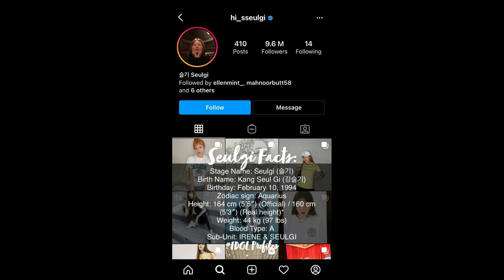Red Velvet (레드벨벳) - How well do you know Red Velvet Seulgi aka Kang Seul-Gi -【Get To Know K-POP】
Red Velvet (Korean: 레드벨벳; RR: Redeubelbet) is a South Korean girl group formed and managed by SM Entertainment. They originally debuted on August 1, 2014 with the digital single "Happiness"

Musically, the work of Red Velvet reflects their own group name: their predominantly-pop "Red" side experiments occasionally with Electronic, Funk and Hip Hop, while their "Velvet" side focuses on '90s-influenced R&B with elements of Ballad and Jazz.

Members:
Irene
Seulgi
Wendy
Joy
Yeri

Origin: Seoul, South Korea
Genres: K-POP - R&B - HipHop - Electropop
Years Active: 2014 – Present
Labels: SM - Avex
Associated Acts: SM Town • SM Rookies • Red Velvet - Irene & Seulgi